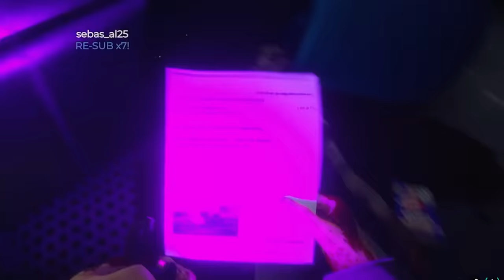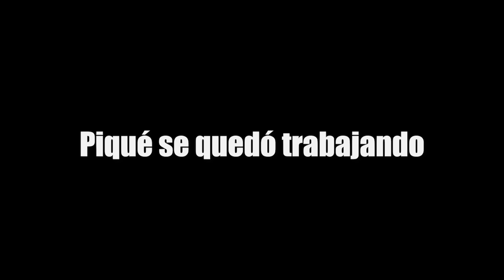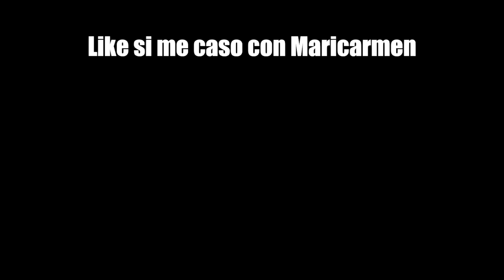EL ATAQUE DE LOS TITANES | Sons of The Forest #2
Like si Maricarmen MVP